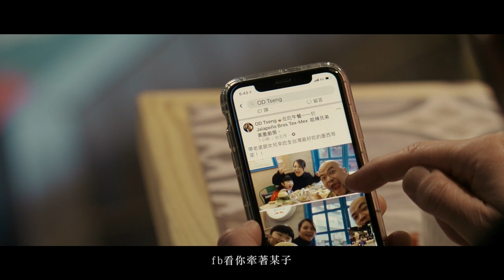『按呢爾』 That’s it【康樂 · 鼓掌】康康 | 康康康樂隊-Official MV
康康x康康康樂隊（KangKangBand）首張創作台語專輯康樂.鼓掌（Live)

按呢爾 That’s it
⭐️很多報導都說康康借朋友很多錢。連走在路上，路人都會上前來關心。
這經驗不拿來寫成歌真是太浪費了，於是這首歌誕生了。
康氏幽默顯現在歌詞裡，還要很認真的唱出來，就是要讓你又氣又好笑。

影像 Video
導演 荒山亮Ric Jan
攝影 凃凱傑Gonza Tu
製片 翁偉瀚 Hanns Weng
攝影助理 劉浩旭 Jack Liu
演員：
流浪漢：康康
爸爸：OD(曾志遠）
媽媽：田娜妮
小朋友：吳宥璇
特別感謝：
Jalapeño Bros Tex-Mex 哈辣兄弟 美墨廚房
新麻蒲海鷗韓式燒烤

Ｍusic
詞曲Lyrics and Composer：康康Kang Kang
編曲Music Arrangement：康康康樂隊 Kang Kang Band
和聲Harmony：康康康樂隊Kang Kang Band
OP：亞歷安傳播工作室
錄音Recording：柯宗佑 Eugene Ke、吳育彰Wu Yu Chang
混音Audio Mixing：蔡科俊 Again Tsai
吉他Guitar：蔡科俊 Again Tsai 鄭憲聰Lewis
鍵盤Keyboard：蒲曉萍Mimi
貝斯Bass: 章梓維Aj
爵士鼓Drum：黃連記Lanji

📀實體通路（2020/12/04 正式發行）：
博客來網路、五大唱片、佳佳唱片、誠品書店、光南唱片...等連鎖通路
合友唱片、澤龍唱片、駱克唱片、彰化山海山、嘉義齊柏林、宜蘭邁阿密...等全國各大唱片行皆有販售
🎧數位發行2020/12/15

歌詞
fb 看你牽著某子 ㄑ
逐位去 遊山玩水
但是你敢閣 猶會記
你開的攏是
我的艱苦錢

到底你將我 當做啥物 人講  有借有還
再借不難
你是借錢不還
煞理所當然
像你這款人 著是按呢爾

為著三頓 我儉甲欲死 你煞逐工攏 山珍海味 敢講你毋驚 會礙胃
我借你的變成你的藥仔錢

騎著跤踏車 來到恁遮 看著你的米奶仔 停佇門口埕
欠我錢 過著煞比我較四序

彼工路裡 來拄著你
問你當時欲還我錢
真可惜尾仔閣予你
旋旋去
你這馬到底 覕佇佗位

當初你的手頭 有較絚
叫我千萬 著來鬥幫忙 兩千箍借你 解決你的困難
兩千箍緊還我 著是按呢爾
兩千箍你緊還我 著是按呢爾
兩千箍你趕緊還我 著是按呢爾
兩千箍你著趕緊還我 著是按呢爾

專輯製作
出品人Publisher：康晋榮 （Kang Kang）
發行Album Release：動脈音樂文化傳播有限公司 Dmile Music Co., Ltd.
製作Production：亞歷安傳播工作室
總策劃General Planner：安樂茂思國際事業有限公司 AM Anlemouse Production
製作統籌Production co-ordination：張家霈 Nicole Zhang
製作人Producer：康康 Kang Kang 蔡科俊 Again Tsai
後期製作人Post Production：蔡科俊 Again Tsai
現場監聽音控師Monitor Engineer：柯宗佑 Eugene Ke
現場成音音控師O.B Engineer：柯宗佑 Eugene Ke
錄音工程師Recording Engineer：柯宗佑 Eugene Ke、吳育彰Wu Yu Chang，
錄音音響工程統籌Audio recording project co-ordination：吳育彰 Wu Yu Chang 音色製作股份有限公司 Insert Studio，
音響工程 Sound Engineering：瑞揚專業音響有限公司 Reyn Yang Professional Sound Co., LTD
混音工程Audio Mixing ：蔡科俊 Again Tsai
母帶後期處理Post-mastering: 憲樂錄音室 Send Studio
母帶後期工程師Post-mastering engineer: 鄭憲聰Lewis
觀眾無線廣播系統 Audience Wireless Broadcast System：角局音響有限公司TCM Sound .co. Ltd
燈光設計Lighting Design: 劉一鳴Birdie Liu/群動藝術有限公司CREATIVE PERFORMING ARTS CO. ,LTD.
演出場地Performing Venue：玉成戲院錄音室 Yuchen Recording Studio
攝影協力Video Co-operation: 安樂茂思國際事業有限公司 AM Anlemouse Production
影像統籌 Visual Supervisor：張三Zion@AM
專輯美術設計/繪畫 Art Designer/Painting：范維倉Sandoz Fan
演唱會視覺設計 Concert Graphic Designer：范維倉Sandoz Fan
演唱會攝影 Concert Camera Operator：鄭年緯Orlando、謝東霖Dong Lin Shie、施承緯Mark、范維倉Sandoz Fan
演唱會花絮拍攝 Behind the Scenes： 楊萬業 Wan yeh@AM
演唱會平面攝影 Concert Photographer： 林士強Jon Lin@AM
企劃協力 Planning Co-operation： 官宜頡Yi Chieh@AM
音樂錄影帶剪輯 Music Video VFX： 范維倉Sandoz Fan
演唱會剪輯 Concert VFX： 林士強Jon Lin @AM
企劃/文案 Planning & Copywriting：王君蕊Annie Wang /亞歷安傳播工作室
髮型設計師 FOUR Hair Stylist：jslee
化妝師Makeup Artist : 王君慈 Kana Wang

特別感謝（按姓氏筆畫排序）
五洲製藥：侯振榮先生 Keo Hou
茂宇科技：陳言維先生 Yen Wei Chen
智冠音樂製作中心錄音室音樂總監：蔡志展先生Chih Chan Tsai
大誠保經：魏淑蓮女士Shu Lien Wei

本作品獲文化部影視及流行音樂產業局109年補助